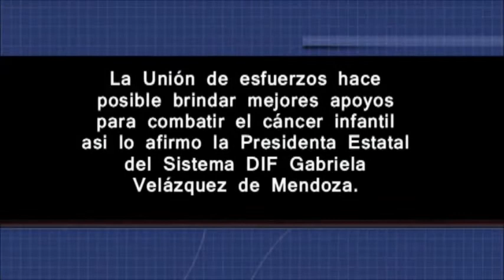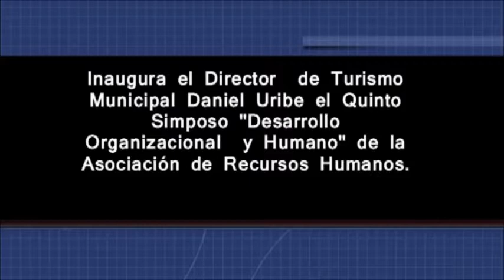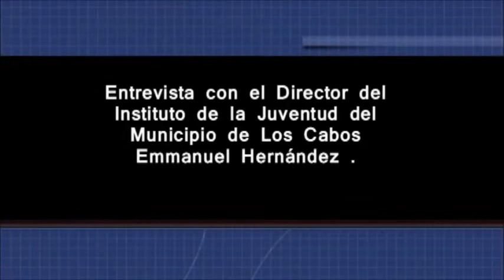Noticiero Aqui Los Cabos 18 02 2016